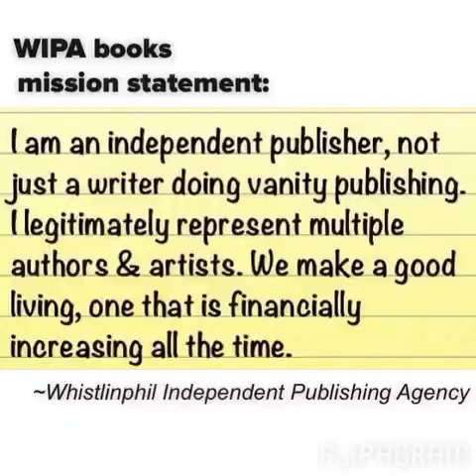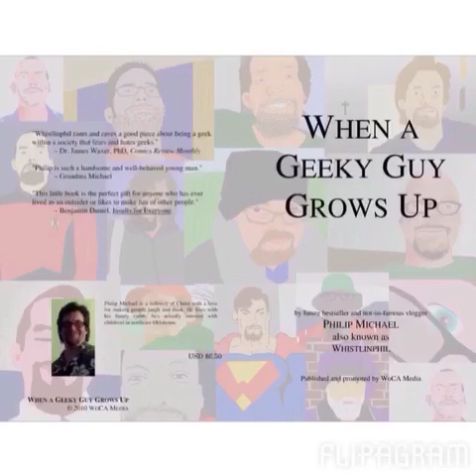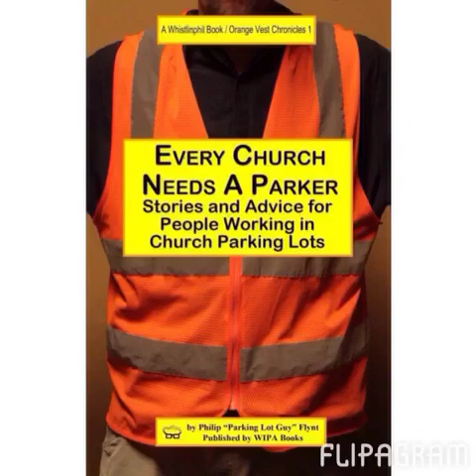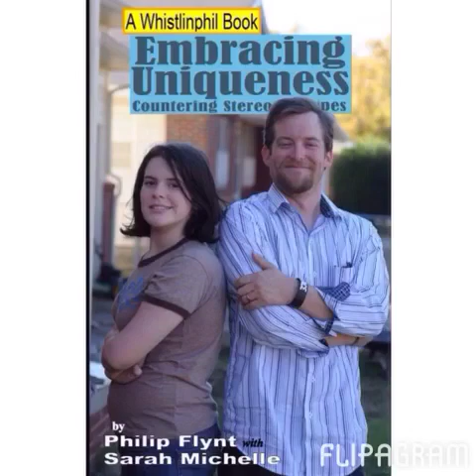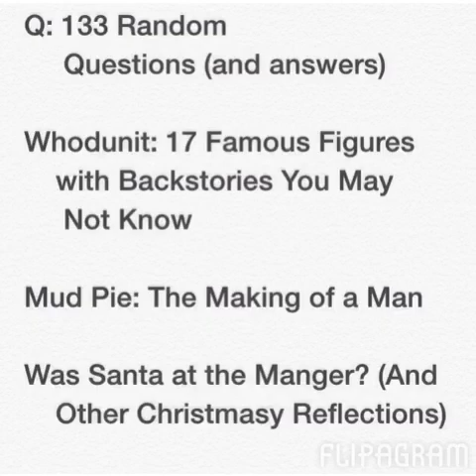Whistlinphil is about books...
WIPA
Here are some titles for upcoming books I am working on. If you have a book written, I would love to read, edit, and publish it and list it with Whistlinphil Independent Publishing Agency [WIPA] books. For my titles already published, search my name
Of Fur and Feces: Whistlinphil's Pet Stories
Political Incorrectness: Whistlinphil Rambles about 'the Issues'
Q: 133 Random Questions (and answers)
Whodunit: 17 Famous Figures with Backstories You May Not Know
Mud Pie: The Making of a Man
Was Santa at the Manger? (And Other Christmasy Reflections)